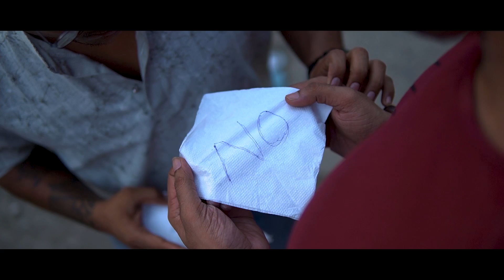MASK SORA ORE SUNDORI ||Bikash Debnath Official || মাস্ক সরা ওরে সুন্দরি| Pa Pa Pa Kore Asbe Pala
lyrics, composer and Singer =  Bikash Debnath
Music arrangment = Gobinda Debnath
mixing & mastering= Saibal karmakar
Cast = Rishika, Mitt,Deborshi,Amar
behind the lens = Samrat poddar,

None Copyright Music
special Thanks - Anup Da,  Richa Debi